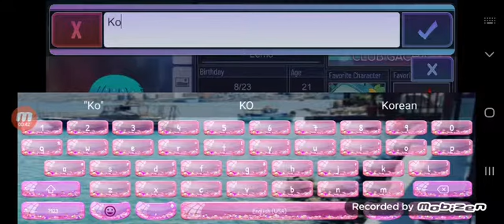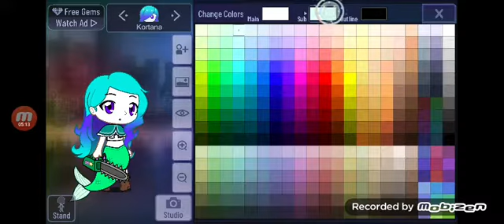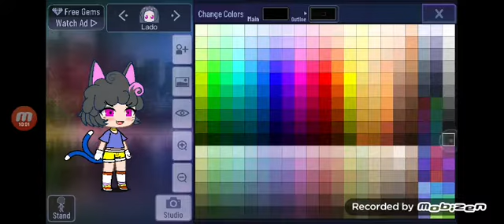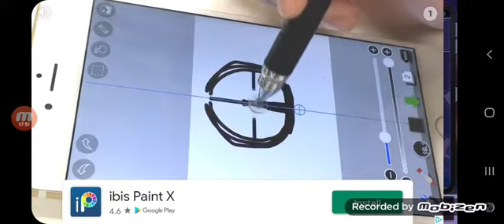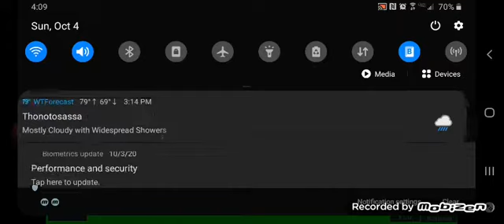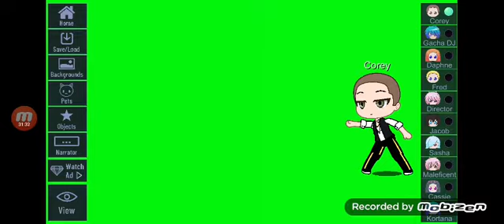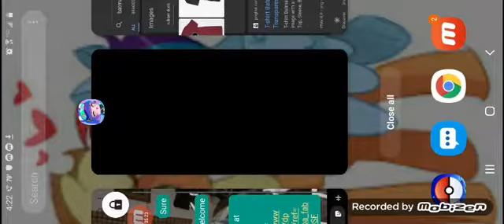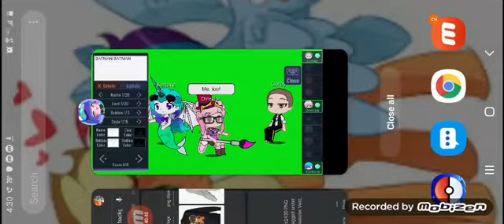Director Plays Gacha Club 9